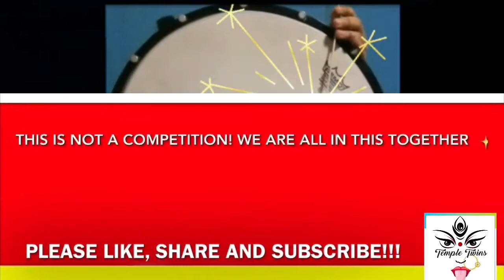Happy New Year || New Year’s Tappu || Temple Twins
Happy New Year ❤️May you have a blessed one !